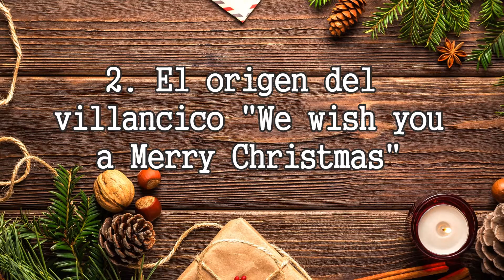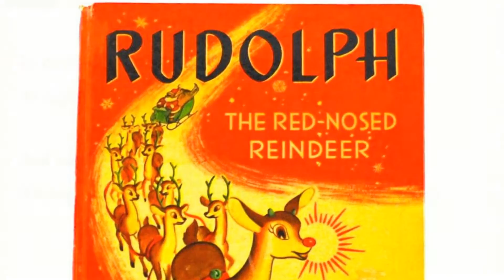7 Hechos históricos curiosos de la NAVIDAD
En este vídeo donde te muestro lo raro e inusual que podría haber sido la navidad en épocas pasadas.

Música empleada en el vídeo:
-La versión en guitarra de "Rudolph the Red-Nosed Reindeer by Marcello Brandon (Tommy Emmanuel Cover)" se encuentra en el siguiente Link y se encuentra bajo licencia Creative Commons 3.0: